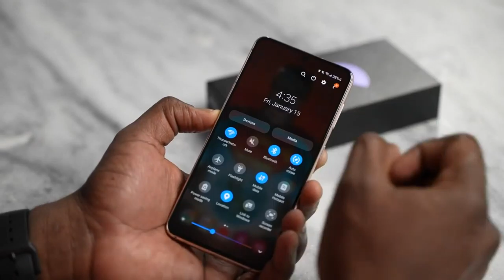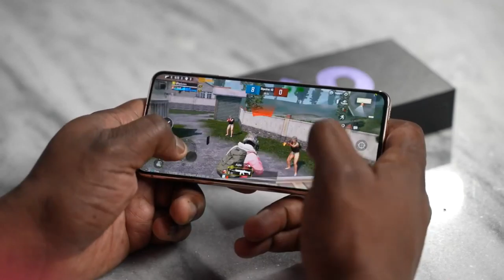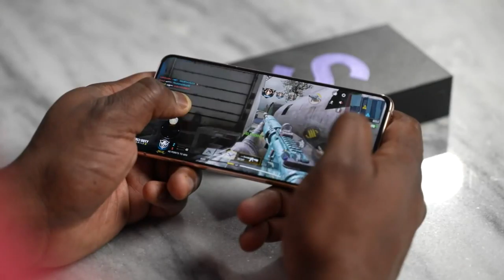Samsung Galaxy S21 Unboxing & First Gaming Test!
Samsung Galaxy S21 Ultra

ThnX: Booredatwork.com